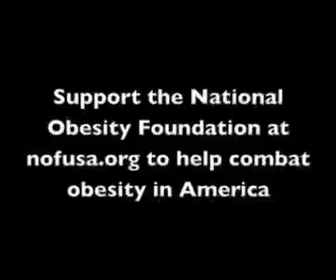Obesity in the workforce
Shruti M
AP Psych
Summer Session 2